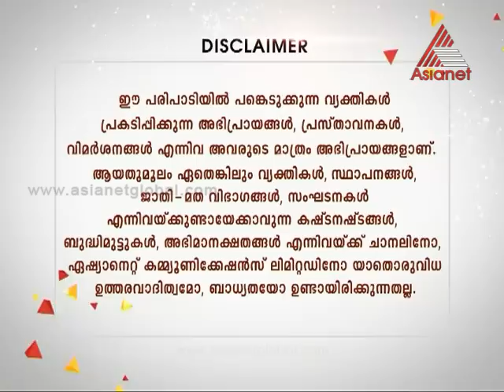കാമ വെറിപൂണ്ട അദ്ധ്യാപകൻ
കാമ വെറിപൂണ്ട അദ്ധ്യാപകൻ -  Kerala's Most Wanted